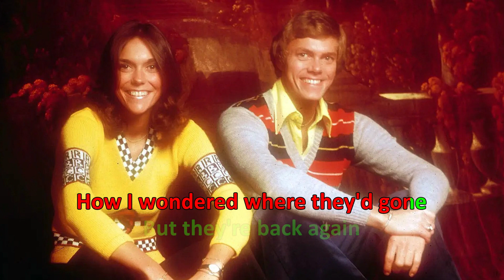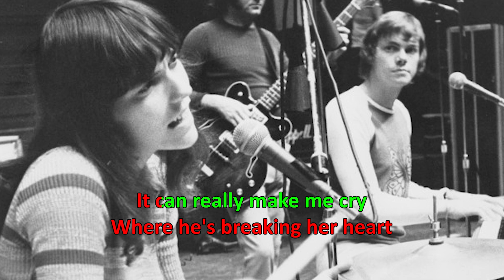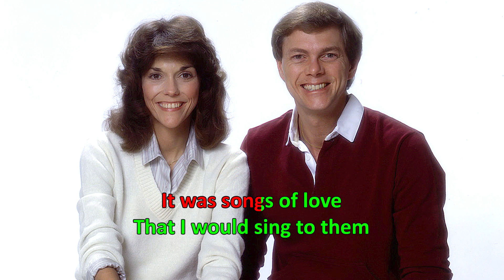CARPENTERS - Yesterday Once More (Karaoke)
Tribute Instrumental track
Sing along with lyrics
Lyric video
Videoke